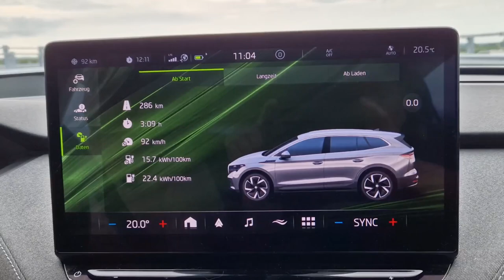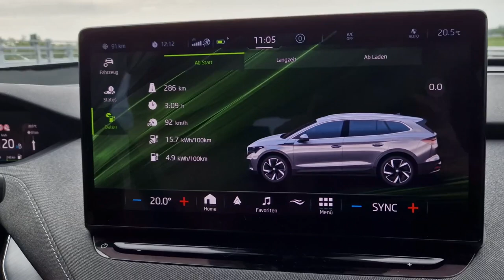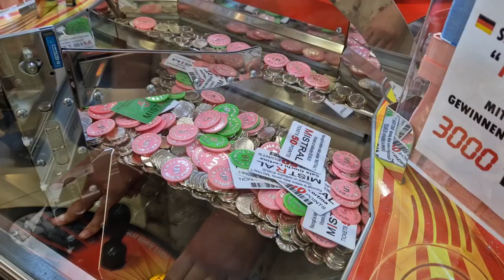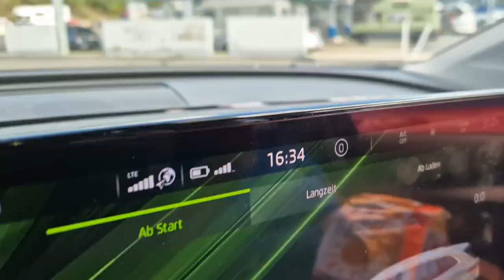Episode 112: Enyaq 2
Heute lass ich euch auf einer langen Reise mitfahren und erleben, wie das Laden läuft.
Auf der Hinreise war alles problemlos, auf der Rückreise hab ich etwas zu knapp kalkuliert. Aber das hat nur 10 Minuten Laden bedeutet.